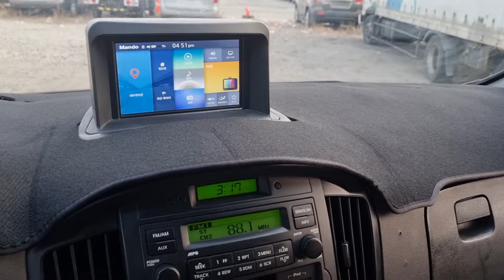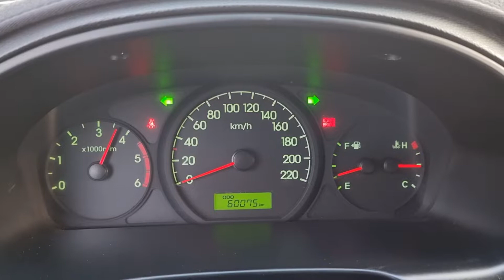Grand Starex CVX 2011(AMBULANCE)